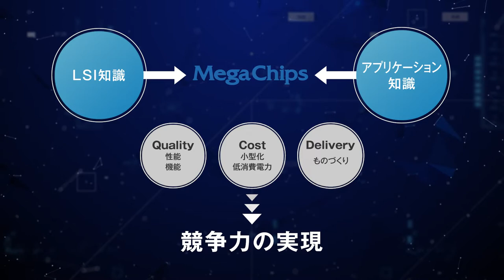Company Profile ｰ MegaChips ｰ English Subtitle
●Who We are
●Products
●IR
●MegaChips Corporation
・Establishment　　April 4, 1990
・Head Office　　Osaka, Japan
・Business Activities　Provide total solution from design and development to manufacturing for State-of-the-art LSIs by full use of our unique analog and digital technologies.